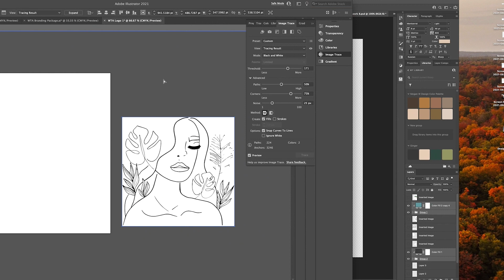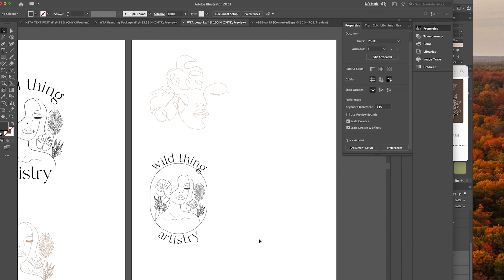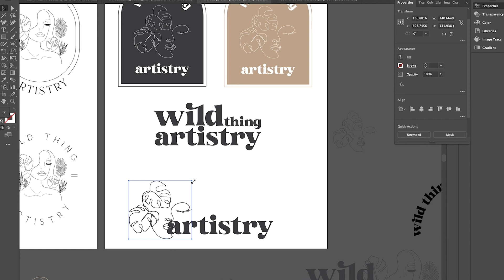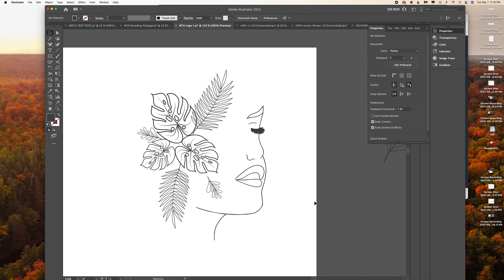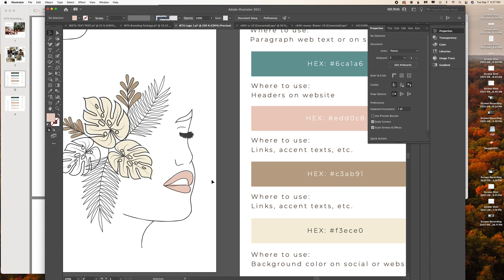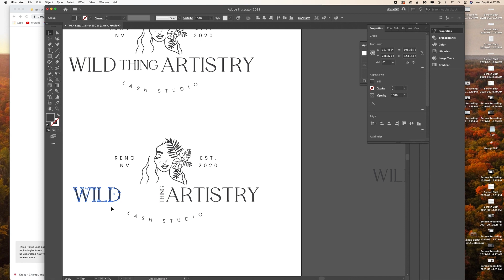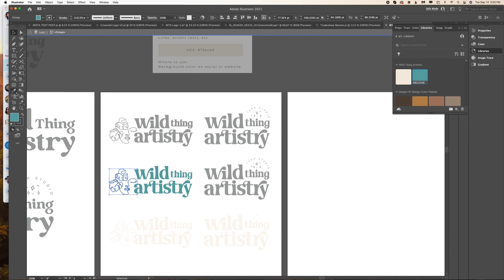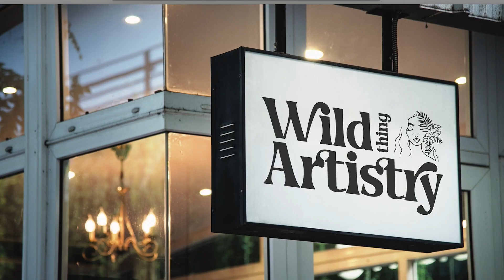DESIGNING A LASH ARTIST LOGO ON ADOBE ILLUSTRATOR | Wine and Design Ep 39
In this Wine and Design episode, I show you how I design a logo for an actual client and how I send over the logos when finished. Enjoy!